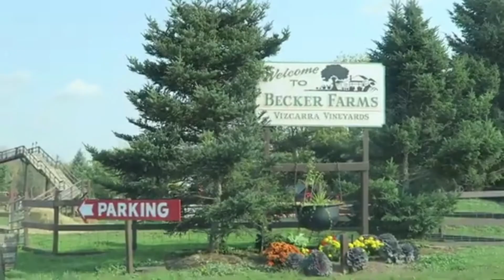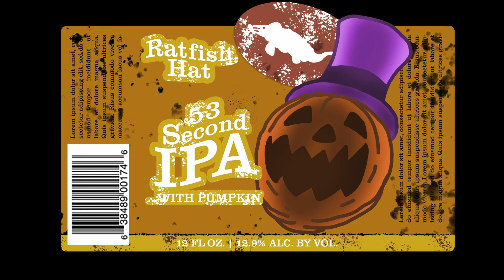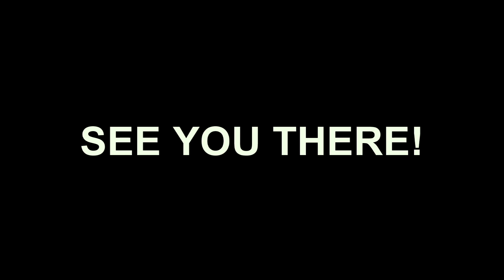Pumpkin Craft Beer Show Commercial | Brick Penguin Comedy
Come out to the Craft Beer Show on Saturday for over 500 pumpkin beers like Dirty Octopus, Benjamin Franklin's Pumpkin Patch, and Grandma's Hot Flash Hayride.

Artwork by Alex Kazanas

Photos and Footage used under Creative Commons from the following
Flikr: